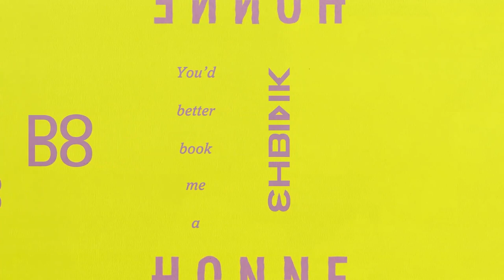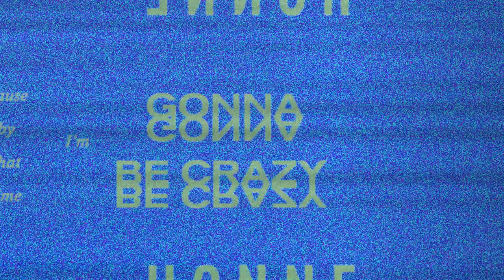The Breakdown | HONNE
The guys from HONNE share with us the one thing they'd do before the world ends and how the idea for the song came about. This is The Breakdown!

Their new album "LET'S JUST SAY THE WORLD ENDED A WEEK FROM NOW, WHAT WOULD YOU DO" is out OCT 22ND. @HONNE

Listen to WHATWOULDYOUDO here!